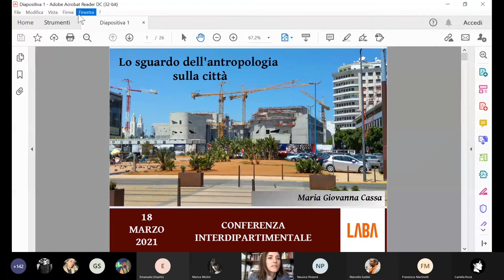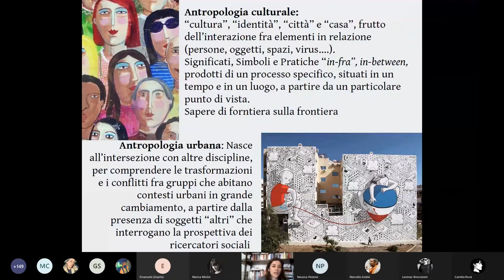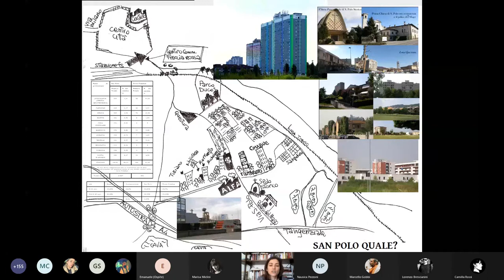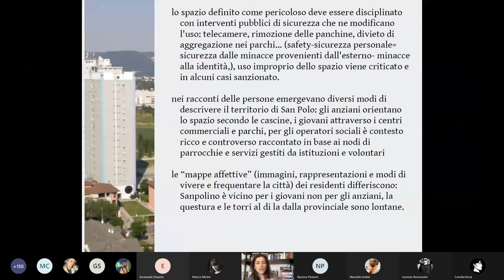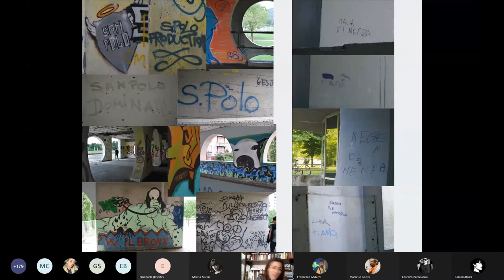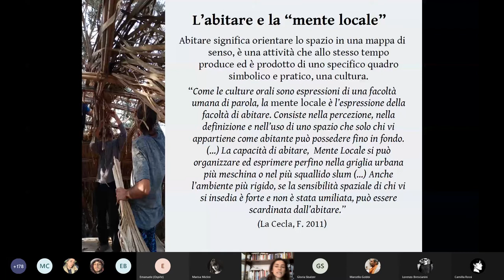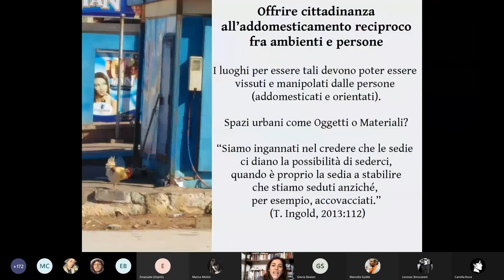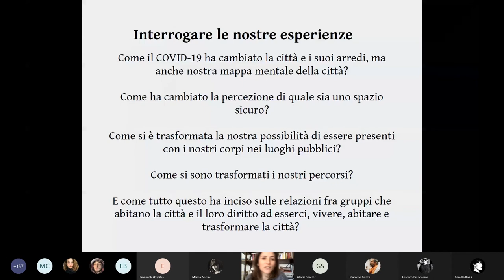Lo sguardo dell'antropologia sulla città - Maria Giovanna Cassa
Il 18 Marzo alle ore 10.00 si è svolta la terza conferenza interdipartimentale di LABA.

Attraverso lo sguardo dell’antropologia, l’incontro si propone di introdurre un approccio alla città intesa come legittimo spazio sociale per la costruzione di appartenenza. Ospite della conferenza è stata, infatti, Maria Giovanna Cassa, Antropologa e Educatrice, ha svolto ricerca nell’ambito dell’Antropologia Urbana con i giovani residenti nel quartiere di San Polo Brescia.

Si è successivamente occupata della nuova migrazione italiana verso il Marocco, a partire da una prospettiva di genere. Insegna Antropologia in alcuni corsi dell’Università di Brescia. Da anni è impegnata in attività di lavoro e collaborazione con enti del territorio su processi di partecipazione e cittadinanza attiva con particolare attenzione alle fasce marginali di popolazione.

Durante l’incontro ci offrirà un quadro generale teorico sull’abitare e sul vivere le città. Alcuni casi etnografici offriranno lo stimolo per la discussione e la proposizione dei possibili percorsi di trasformazione, che potremo elaborare insieme nel wokshop successivo.